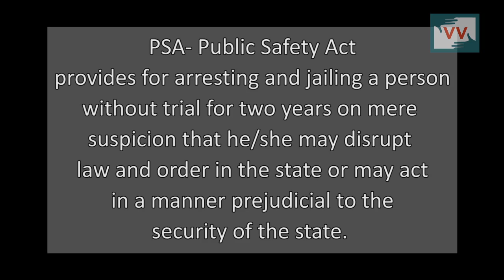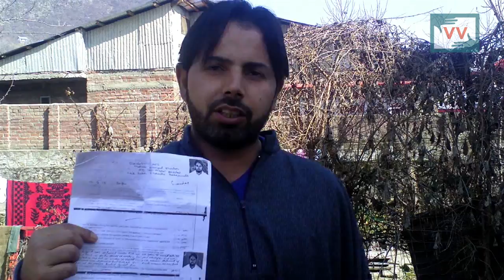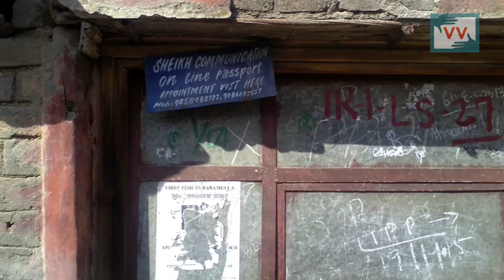How India denies 'Right to Travel' to Kashmiris | Abid Salam reports from Baramulla, Kashmir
The Public Safety Act was brought into effect in 1978, primarily to adopt a tough measure against timber smuggling in the state. It was much later that the act was frequently used to control militancy-related incidents. Under this act, the government can declare any area as ‘protected’ and exercise authority to regulate entry of any citizen in the protected area. Attempts to forcefully enter the designated areas invite prosecution.

The Public Safety Act gives Jammu & Kashmir government the power to detain anyone who acts “in any manner prejudicial to the maintenance of public order”. To be precise, an individual faces the risk of being detained if he or she is found “promoting, propagating, or attempting to create feelings of enmity or hatred or disharmony on grounds of religion, race, caste and community”. This detention without trial happens under the pretext of maintaining public order.

Due to the ongoing conflict in Indian administered Kashmir, the authorities are denying the right to travel to the subjects of Kashmir and if estimates are believed then some 60-70 thousand such applicants, whose relatives were involved in militancy directly or indirectly, have been barred from travelling abroad.

In this story Sheikh Mudassir who is a young youth from the old town of Baramulla who was arrested at the age of 17 under PSA in 2008 and released after two years giving him a clean chit. But till date he is being denied to get a passport.